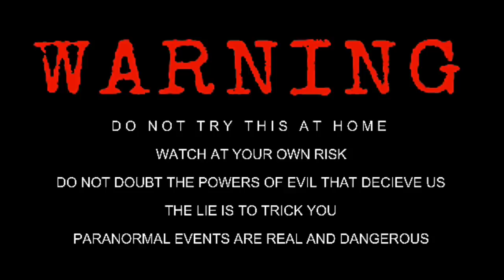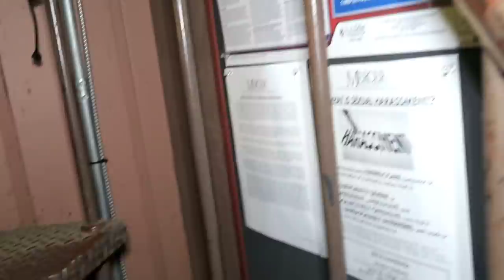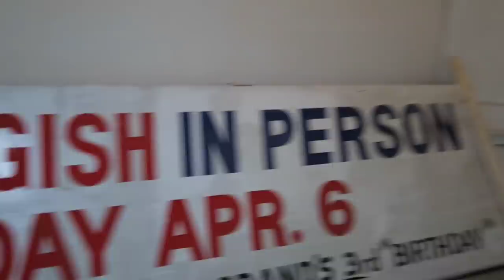AMAZING Paranormal FOOTAGE Recorded during SCaRY UN-CUT Haunted Investigation "UNREAL" ( The Fam )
On todays Haunted Adventure, James the Fam along with Girlfriend Chelsea Luna and their friends travel to Macon GA to return to the Grand Opera House in Macon GA.  This Historic theater has not only hosted many famous musicians, plays, comedians, and magicians such as Harry Houdini, but also spirts that are very active.  The Fam has decided to film an Uncut and unedited video.  1 particular spirt likes to makes its self known, and by the end of this, you will know exactly who he is...The Grand Opera House, often called The Grand and originally known as the Academy of Music, is a historic opera house located in Macon, Georgia, United States. Listed on the National Register of Historic Places in 1970, it is now the performing arts center of Mercer University.The Academy of Music was constructed in 1884 with the largest stage in the southeastern United States and seating for 2,418, almost one-fifth of Macon's population at the time.[4] The building was renovated in 1905; the present seven-story facade was added and the building reopened as the Grand Opera House.[4]

The Grand has had numerous historic uses; live horses and chariots appeared in a 1908 production of Ben-Hur and during World War I, actor Charlie Chaplin led the John Philip Sousa band for a fundraising effort. The theater has also hosted, among others, Sarah Bernhardt, Will Rogers, George Burns and Gracie Allen, Lionel Barrymore, Ethel Barrymore, Bob Hope, the Allman Brothers Band, and Ray Charles.

Magician Harry Houdini was also a featured player at the Grand, leaving a well-known legacy: the stage sports a number of trap doors, one of which remains operational and is used occasionally today in performances such as annual production of The Nutcracker ballet. Local lore claims that the trap doors were installed specifically for Houdini.

In 1936, as the popularity of vaudeville waned, the Grand changed to a movie theater, hosting Macon's only Hollywood premiere, 1945's God is My Co-Pilot.

■Join Us LIVE on DLIVE (NOW, 6 DAYS A WK)
Download for FREE & Add "JamestheFam"
OR Go Direct:

New Membership Levels, NEW REWARDS!
■ OG FAM
■ SAVAGE FAM
■ SEEING EYE FAM
■ FEATURED FAM
Shoutout to AMBER WILMOTH for becoming the 1st "Seeing Eye FAM"
Shoutout to our Newest SAVAGE FAMS: Hayden Goin, Ak Explorations, Rebecca, ZDog Vlogs, Wilma Jean Ghost Girl, Jody Youmg, Ola Blackman, Kimberly Mills, Emma The Fam